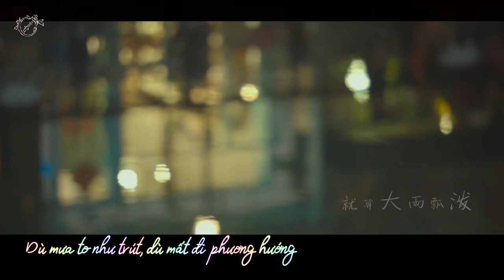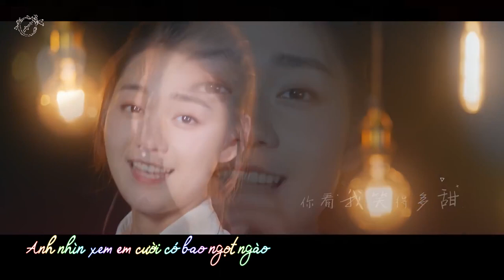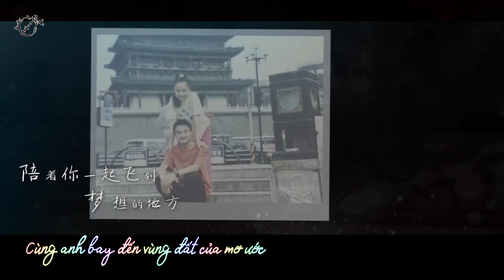[Vietsub] Rocket Girls 101 Đoạn Áo Quyên - Cùng em trưởng thành MV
Biểu diễn : Đoạn Áo Quyên
@ Mau đưa anh tôi đi OST